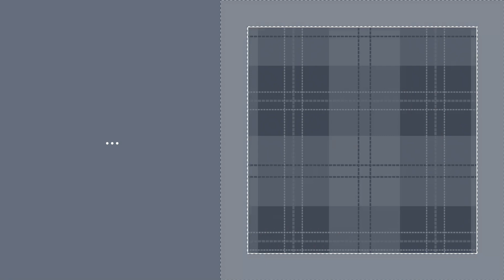Victoria // Speededit // Gacha Club // Ivy // Read description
➳ 𝔻𝕖𝕤𝕔𝕣𝕚𝕡𝕥𝕚𝕠𝕟 ➳
✿ Hello there, I'm glad that you didn skip the desc like the others
✿ Please appreciate the time and effort I copy paste the emoticons and fonts just for this, thank you

I tried my best to give some advices on the spot, so I hope it can help you^^

𝕠𝕜𝕚 𝕓𝕒𝕚(◍•ᴗ•◍)❤